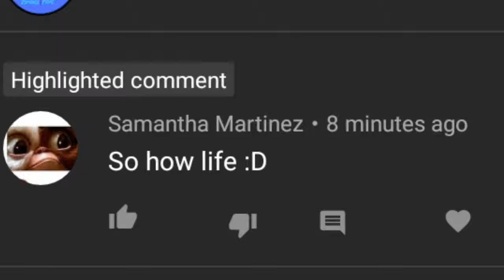SHORT AF QnA!!